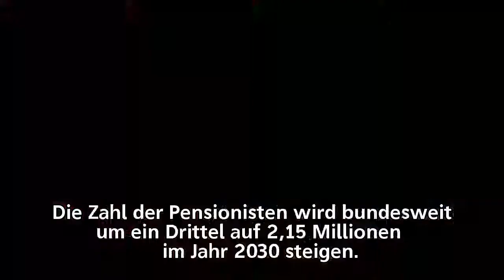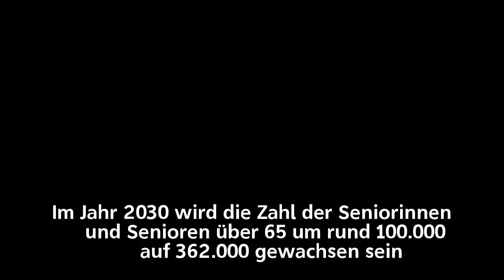Wir werden mehr und älter: Schon 2030 ist fast jeder Dritte über 60